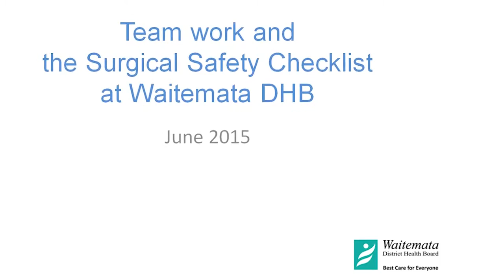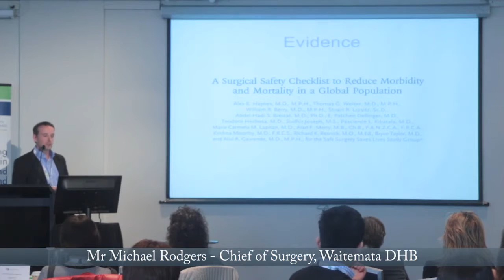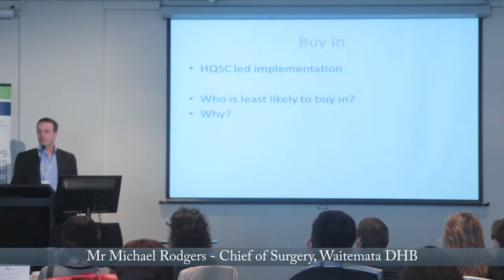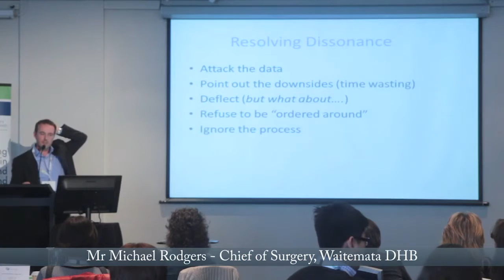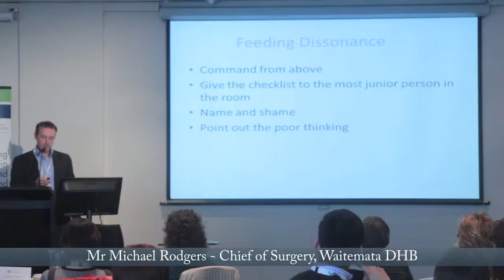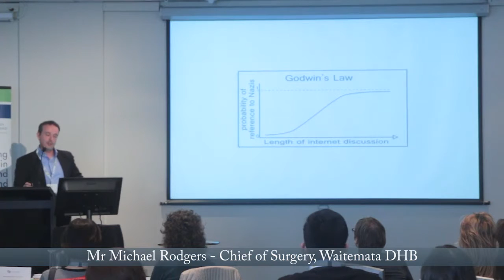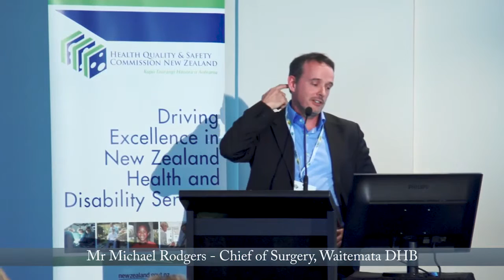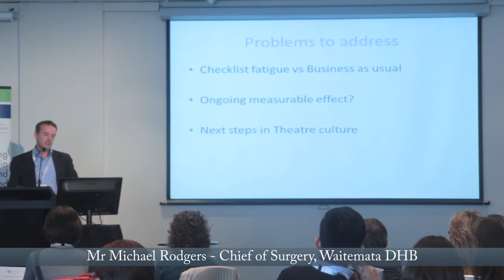Mr Mike Rodgers' perspective on teamwork and communication – Auckland workshop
Mr Mike Rodgers presents a perspective on teamwork and communication from Waitemata DHB at the Health Quality & Safety Commission's teamwork and communication workshop in Auckland – 18 June 2015.